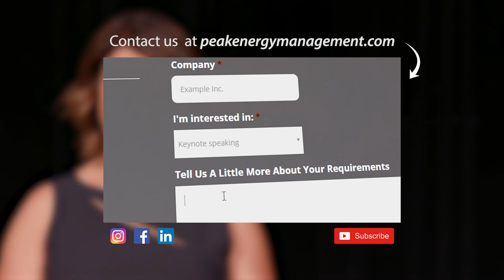Julie Richer - Activate well-being & peak performance in your organization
Find out why smart organizations are investing in Personal Energy Management and not Time Management. Julie Richer - Workplace Well-being Consultant shares her experience of burning out and how Peak Energy Management Training Programs are the solution to employee disengagement and burnout, increased absenteeism, diminished performance and poor HR analytics.